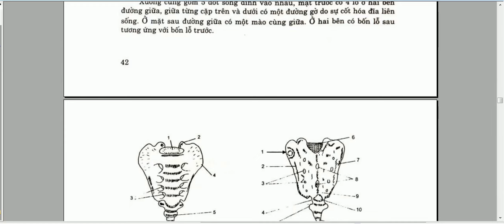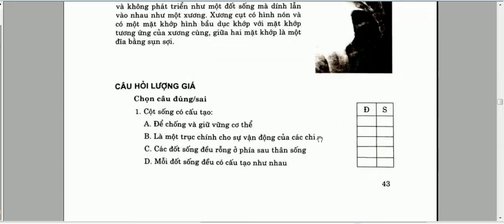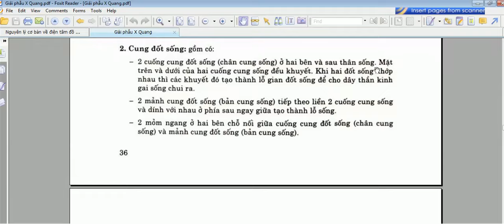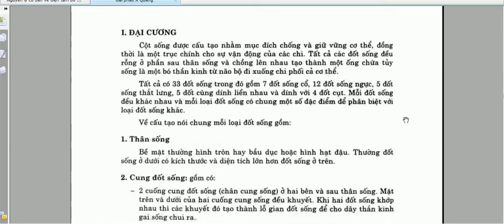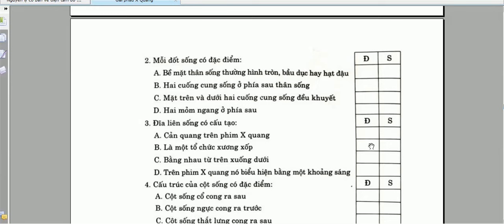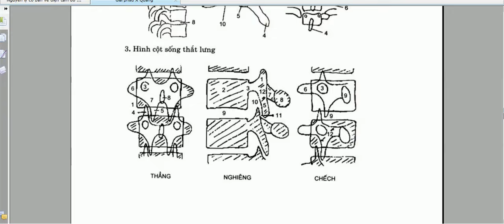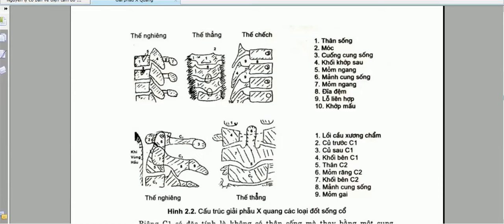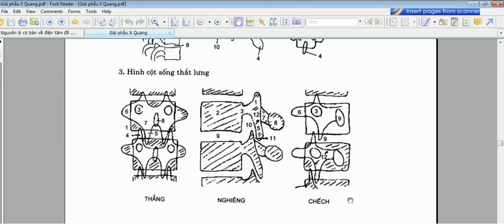X Quang cột sống -Bài 2